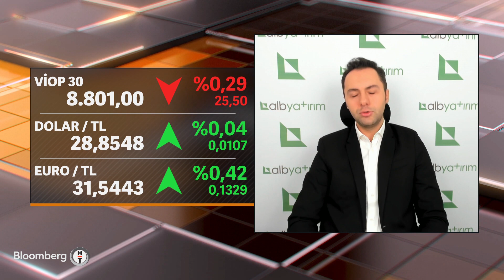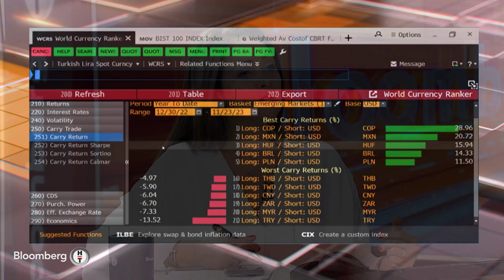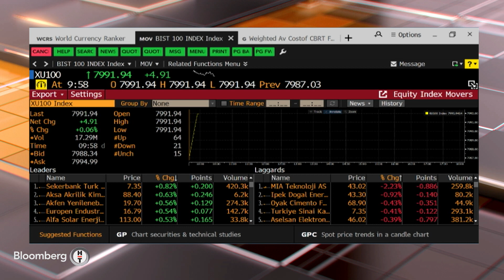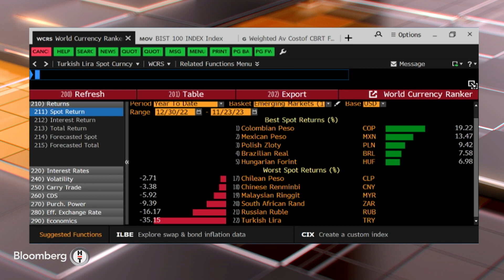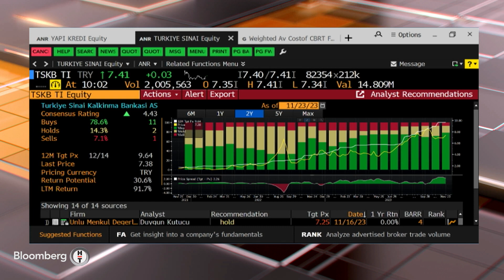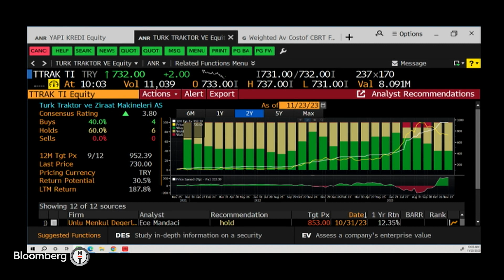Piyasa Masası - Global Yatırım Model Portföyünü Güncelledi | 23 Kasım 2023